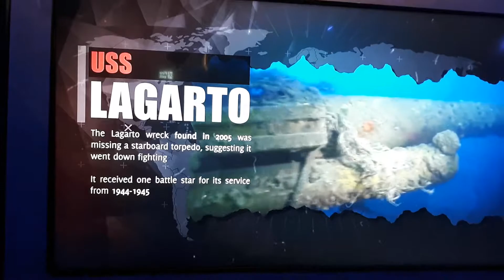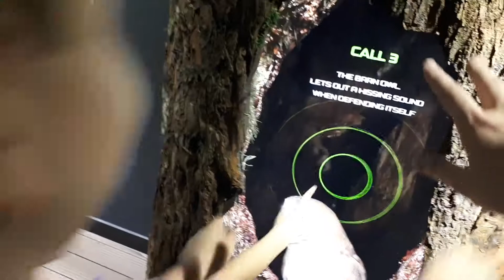Огромный Океанариум Пхукет Тайланд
Привет. Хочу поделится с вами невероятной красотой подводного мира. Скатов кормят с рук. Шоу русалок. Погладить акулу. И все это в новом, просто огромном океанариуме Тайланда.  Присоединяйтесь.